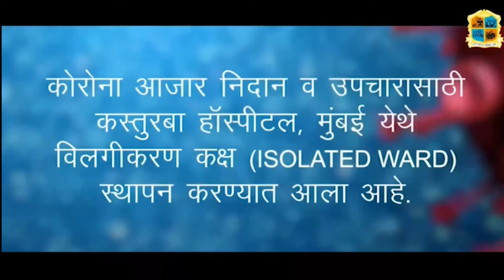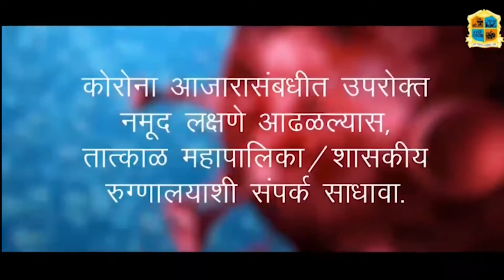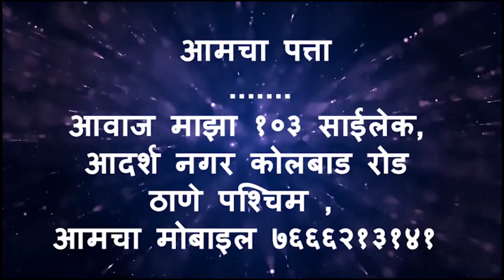Aawaz maza 13 7 21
१.इमारतीच्या कंपाऊंडची संरक्षण भिंत  तीन गाड्यांवर पडल्याची घटना

२.दोन वेगळ्या कारवाईत ठाणे वनविभाने जप्त केली व्हेल माशाची २६ कोटी रुपयांची उलटी…

३. सर्पमित्राने दिले विषारी सापाला जिवनदान

४.पुढील चार महिन्यांत शंभर टक्के ठाणेकरांचे लसीकरण करणे शक्य होईल, आयुक्त डॉ. विपीन शर्मा

५.युवक कॉंग्रेसच्या वतीने पेट्रोल पंप च्या बाहेर  नवखा घेऊन भर पावसात आंदोलन

6.साहेब नावाच्या पुष्पगुच्छाचा एक व्हिडिओ सोशल मीडियावर व्हायरल

NEWS CHANNEL
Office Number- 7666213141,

संपादक
राजेश लोखंडे